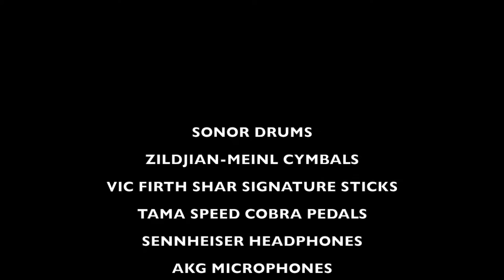Photograph Jamie Cullum Catching Tales Drum Cover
Aquí les dejo mi interpretación de Photograph del gran Jamie Cullum del álbum Catching Tales. Es un intento por interpretar un poco de jazz en batería. Esta vez no usé baquetas Vic Firth usé Vater 5a. ¡Espero que les guste! ¡Disfrútenlo!

Here's my interpretation of Photograph by the great Jamie Cullum which is included on the Catching Tales album. This was an attempt to me for play some jazz stuff on drums. I didn't play with Vic Firth I played with 5a Vater drum sticks. ¡Hope you like it! ¡Enjoy it!